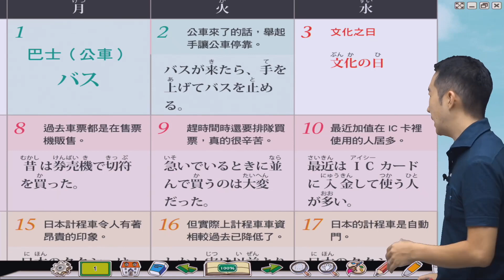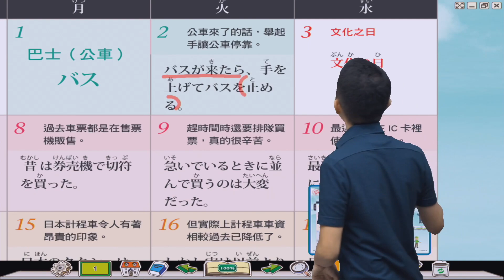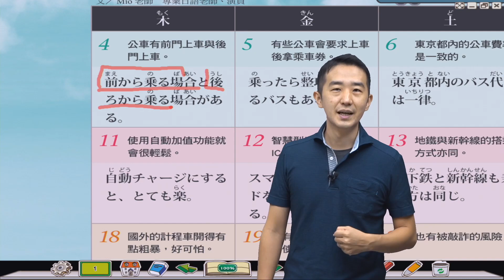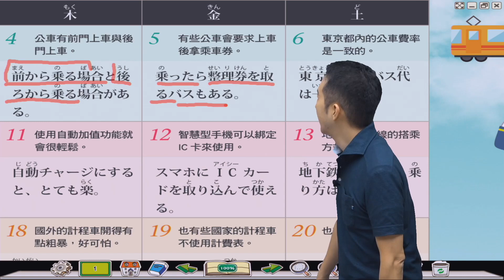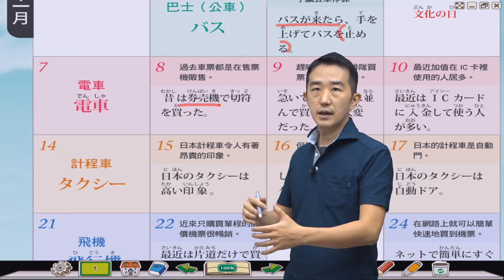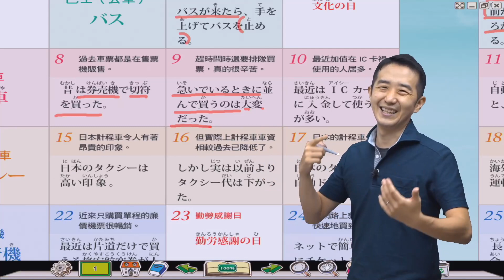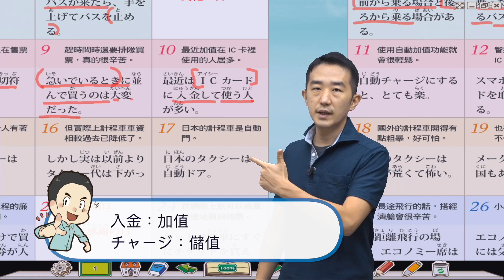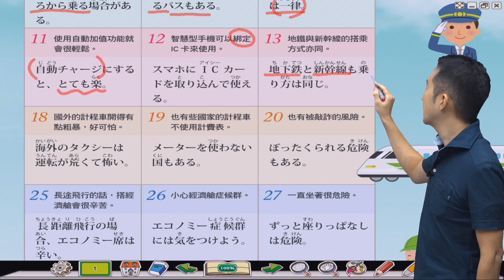想在日本搭交通工具嗎？教你一些實用的日常用語！ Live互動日本語雜誌11月號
來到新一期雜誌內容囉！本月主題是交通篇，有非常多實用的例句及用法，
以後有機會想規劃自由行的朋友，千萬不要錯過囉！

相關影片及推薦內容↓ ↓ ↓

【每日用得上的日本語4000句】 # 第四系列　交通(出入境篇)

每日用得上的日本語4000句